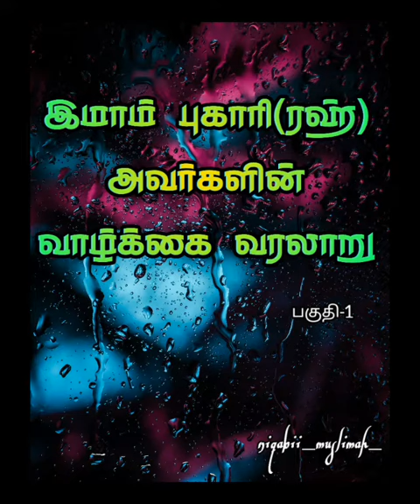இமாம் புகாரி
YouTube id 👉 niqabii_muslimah_
For more Islamic Videos & Quranverses